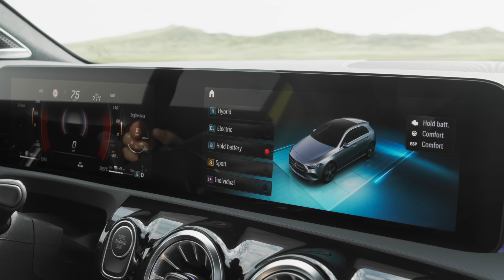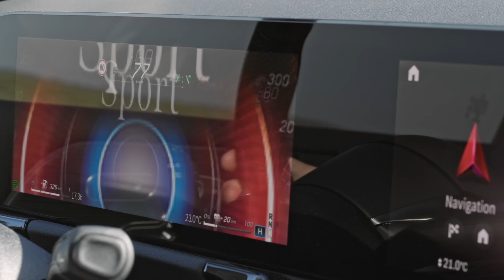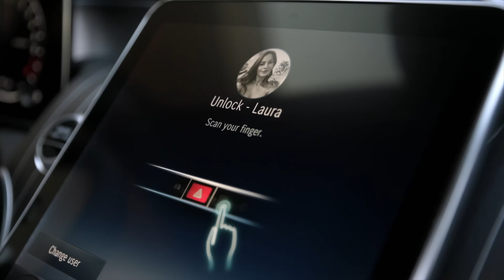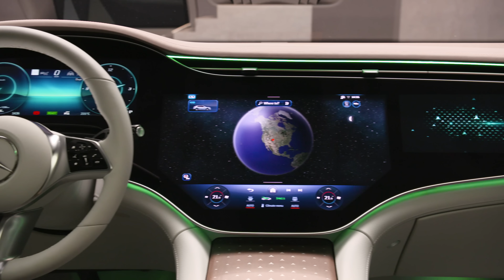Mercedes 2023 Models REVEALED! | Christmas Special!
Considering purchasing a Mercedes-Benz? This video showcases some of the exciting models coming out in 2023!

These models are the ones I know about, there will probably be more so we'll have to keep our eyes peeled! 👀

*Thank you to everyone who has supported my channel in 2022! You're all amazing and I couldn't do it without you! 🙏🙏🙏*

Chapters:
0:00 Intro
0:18 THANK YOU!
1:13 A-Class 2023
2:06 B-Class 2023
2:31 GLC 2023
4:23 EQE SUV & EQS SUV 2023
6:02 Smart #1
6:50 Thank you for 2022

📣 SPECIAL THANKS 📣
Shoutout to Sandown Mercedes-Benz in the UK for providing access to all of the cars you see in the videos! Check them out:

🎵 👊🏼 Getting value from these videos? Become a member and get EARLY ACCESS to videos among other perks!

      Over 35k songs & over 90k sound effects

🎥 B-Roll clips obtained from:
Pexels
Daimler Global Media & Mercedes-Benz Newsroom (used with “editorial purpose permission”)